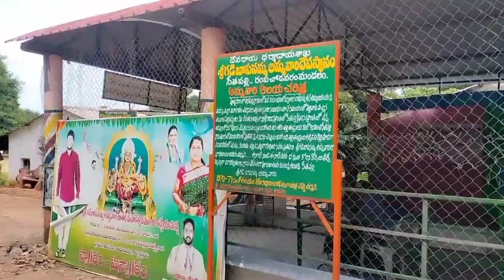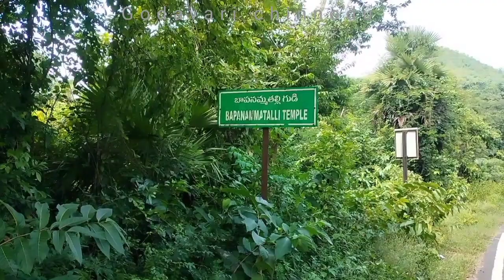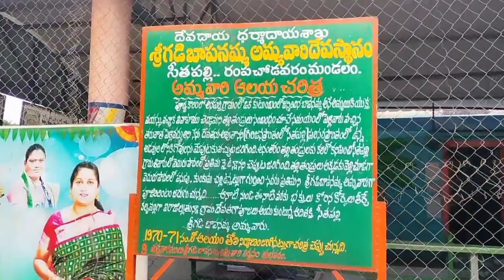Seetapalli Village Gadi Bapanamma Mother Temple || Rampachodavaram || సీతపల్లి గ్రామం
Seetapalli village Gadi Bapanamma Temple Alluri District Rampachodavaram Mandal సీతపల్లి గడి బాపనమ్మ తల్లి ఆలయం ||
ఆంధ్రప్రదేశ్ ||  అల్లూరి సీతారామరాజు జిల్లా||
|| రంపచోడవరం మండలం ||సీతపల్లి గ్రామం